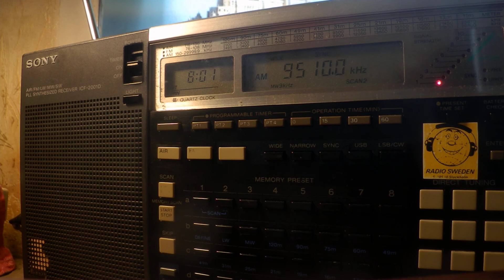02 05 2020 RADIOCOM relay Radio City The Station of the Cars in German to WeEu 0800 on 9510 Saftica